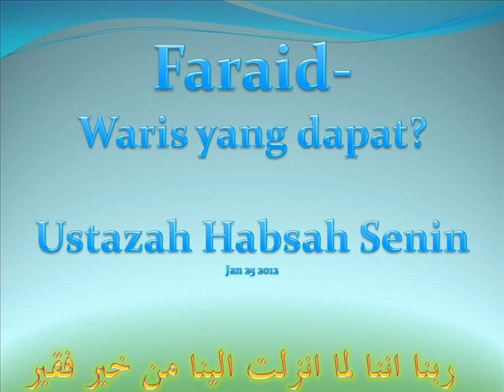Faraid- Ustazah Habsah Senin jan 25 2012.wmv